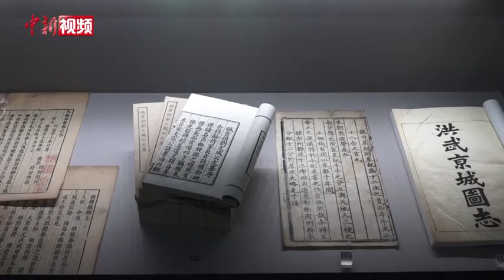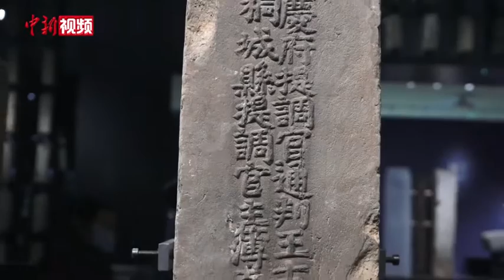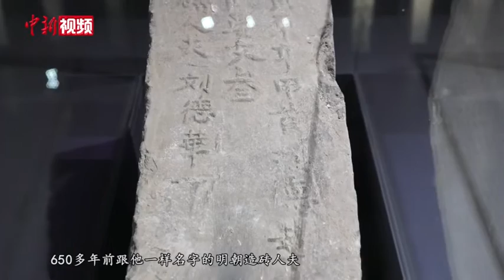南京城墙博物馆：里面有块砖是“刘德华”烧造的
青灰色的玻璃幕墙，像马道一样攀升的坡道……近日，位于南京中华门东侧的南京城墙博物馆试开放运营，全景展现了南京城墙的历史文化及遗产价值。
        细细看去，每一块城砖上都有铭文。“洪武元年”“提调”“总甲”“甲首”“窑匠”……这些铭文也成为了解城砖烧造情况的第一手资料，从中可以释读出，当时城砖的烧造采用了最严格的责任制，产地、单位、烧造工程负责人、窑匠的名字都必须刻在城砖上，以便有据可查。
        南京城墙博物馆工作人员陈英琦介绍，我们现在看到的“福东海”“寿南山”，比喻了福如东海、寿比南山的吉祥寓意，以及我们这边看到的造砖人夫“刘德华”，他与我们的“四大天王”刘德华重名了，如果有机会，我们希望刘德华可以来这边看一下，650多年前跟他一样名字的明朝造砖人夫。
        此外，馆内的四重城垣沙盘再现了明初南京城的宏大规模，生动复原了当时的城门、宫殿、楼宇等各类建筑。